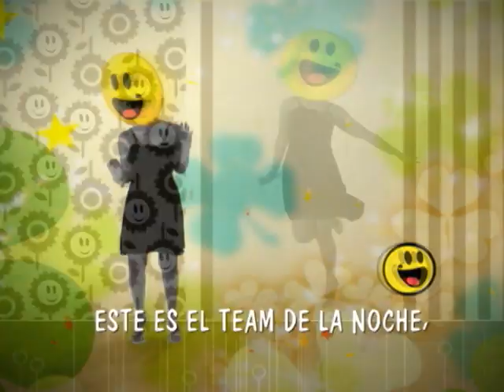Kelvin Peñaló nuevo talento de Un Nuevo Dia (broma)